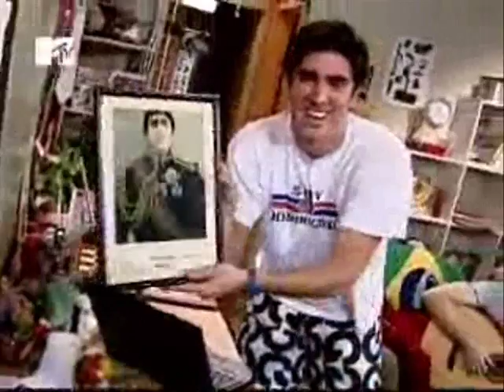17082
15 Minutos - Marcelo Adnet